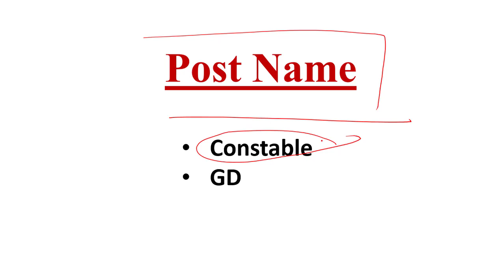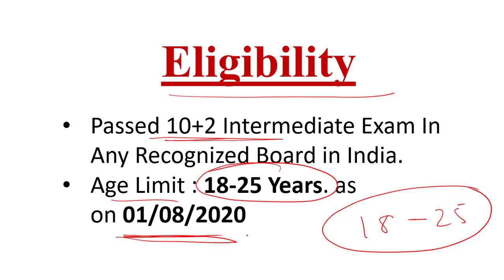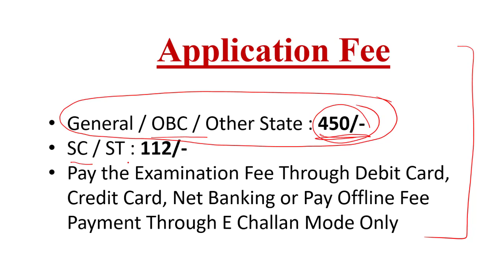Bihar Police Constable Recruitment 2020 । Apply Now | Direct Link!!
Central Selection Board of Constable (CSBC) Bihar
Bihar Police Constable Recruitment 2020
Advt No. : 05/2020 Short Details of Notification